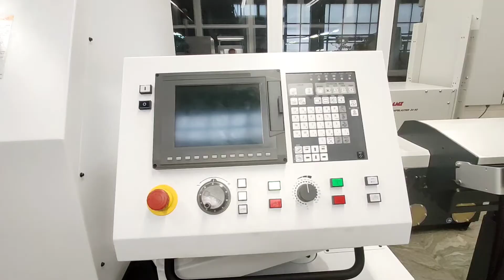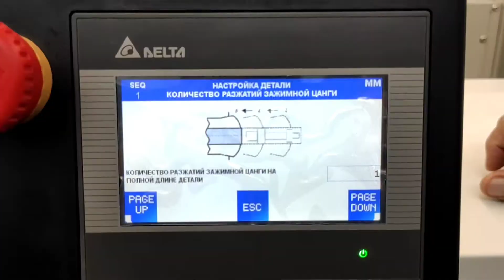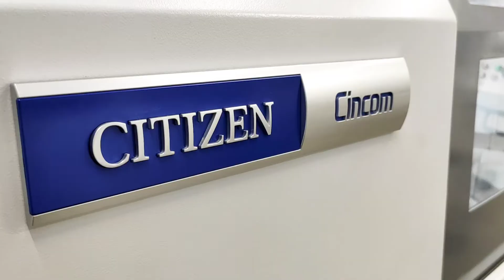Citizen Cincom L20-XII LFV demo